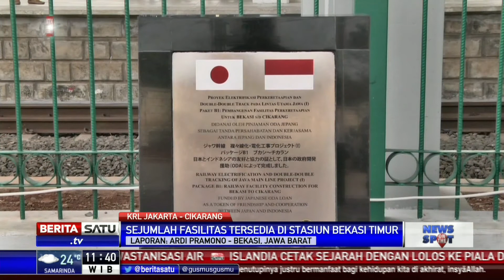Melihat Fasilitas untuk Penyandang Disabilitas di Stasiun Bekasi Timur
Stasiun Bekasi Timur hari ini Selasa (10/10/2017) sudah beroperasi di hari kedua kerja. Adapun fasilitas yang disediakan di Stasiun Bekasi Timur, salah satunya lift untuk penyandang disabilitas.

Facebook.com/BeritaSatuTV
Youtube.com/BeritaSatu